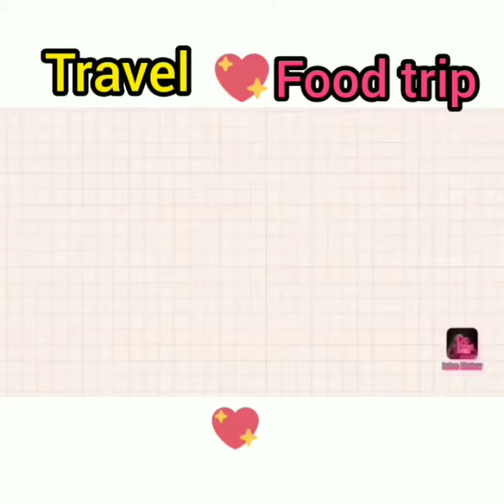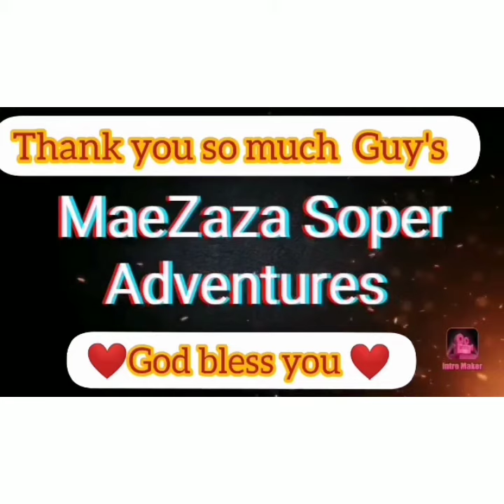Baby Hawaiian Burger